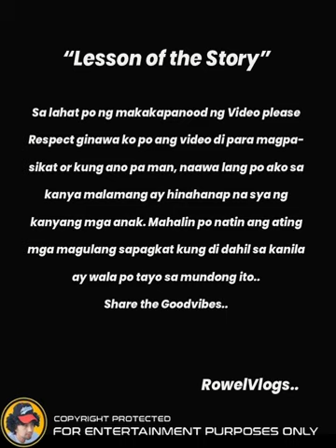RESPECT OUR PARENTS sana po ay makarating itong video sa kanyang mga anak..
RESPECT OUR PARENTS sana po ay makarating itong video sa kanyang mga anak, di ko po ito ginawa para magpasikat or kung ano pa man bagkos tulungan matunton ng kaniyang mga anak ang kanyang magulang maraming salamat po and mahalin natin ang ating mga magulang, Godbless to all,